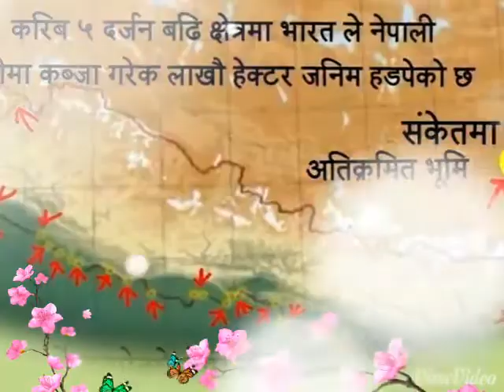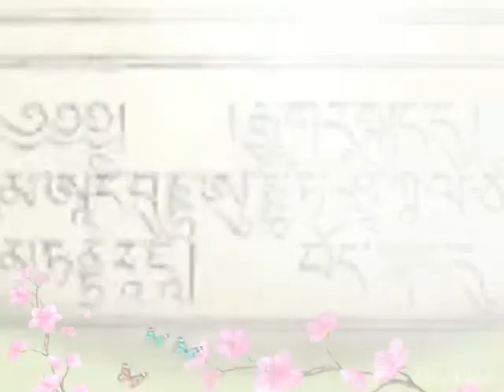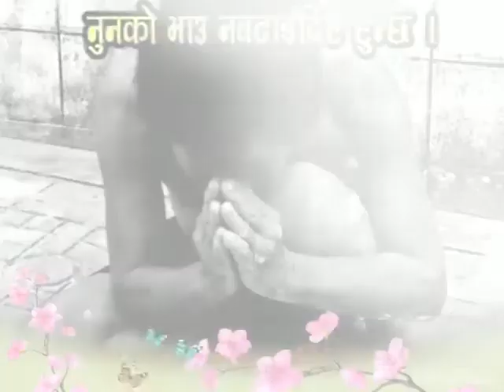New Tamang Song padhala mendhose lhassoo fyafulla